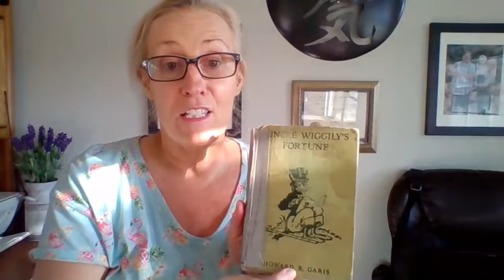Grandma Reads: Uncle Wiggily's Fortune by Howard R. Garis - Story 1 - Uncle Wiggily and the Fox!